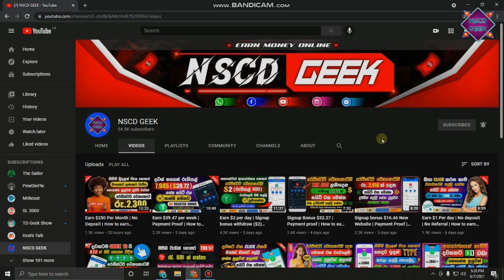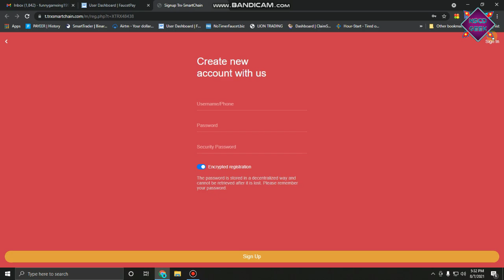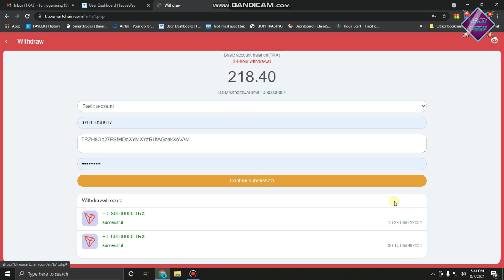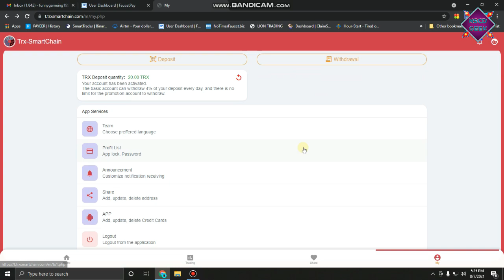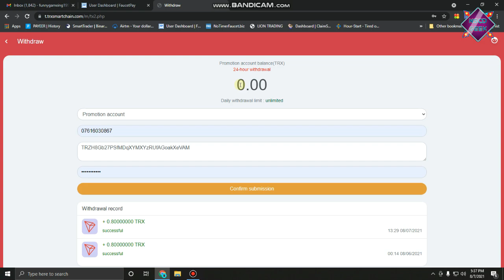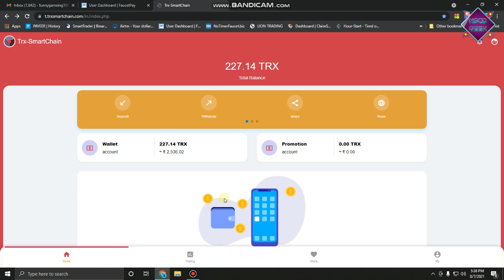How to earn money online | Payment Proof | make money online | NSCD GEEK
💰HHow to earn money online | Payment Proof |  make money online | NSCD GEEK

✓Related keywords✓

Free BTC
Free BTC Mining Site With Payment Proof
Free BTC Mining app 2021
Free BTC Earning App
New BTC Earning website
BTC Faucet Claim Site In 2021
Best BTC Faucet site
Claim every 0 mine
Mine 1 BTC In 45 Minet
Earn unlimited TRX
Earn unlimited dogecoin
Mine unlimited dogecoin
Trx dogecoin BTC Eth bch
Earn crypto
Free doge mining 2021
Earn money byy playing games in Nepal
Earn money byy visiting site
Earn free BTC no need invest
BTC mining site 2020
Adds watching site 2020
Free BTC
Earn best trick live payment
Earn BTC with low minimum payout
Low minimum withdrawal site
Earn BTC no minimum withdrawal
trusted cloud mining sites
top 10 legit bitcoin mining sites
  bitcoin mining real site
bitcoin cloud mining sites
 world best bitcoin mining site
cloud mining websites
 cryptocurrency mining websites
btc mining websites
Free BTC App
Free BTC Mining Sites With Payment Proof
Free BTC Mining Sites 2011 Payment Proof
Free BTC App Payment Proof
New BTC Mining Site 2021
New BTC Earning Site
New BTC Earning App
New btc Earning Site 2021
New BTC Mining Site
New BTC site
New BTC Earning App 2021
New BTC generator
How to mine free BTC
How to mine dogecoin
How to mine Eth
How to mine Cryptocurrency
How to mine BTC on Android
How to mine dogecoin on Android
How to mine shiba inu coin
How to mine diamond on Minecraft
How to mine BTC on pc
How to mine ETH on PC
How to mine Free BTC 2021
Free dogecoin Mining Site 2021
New dogecoin Mining Site Without Investment

MakeMoney Online
Earn Money Online
Online Business
Mobile Trading
emoney sinhala​ ​
e money sinhala 2021​​
emoney sinhala​
online jobs​​
how to make money on youtube​​ adsense sinhala​​
youtube sinhala​​
money bitcoin​​
emoney business​
Emoney help lk​​
Help lk​ ​
view stricks​​
Emoney 2021​​
btc sinhala​ ​
ltc sinhala​​
emoney secrettips​
easy ways to make money​​
coinbace sinhala​​